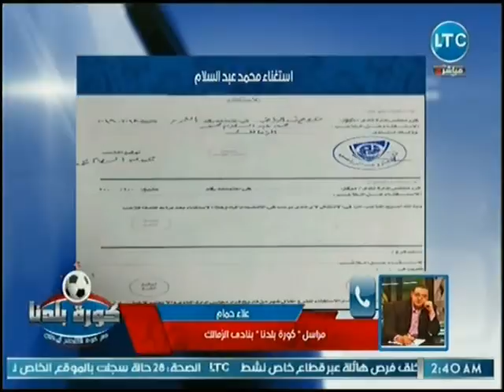مراسل كورة بلدنا يكشف عن تعاقد الزمالك مع لاعب بتروجيت مقابل 4 ملايين جنيه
جزء من حلقة اليوم (17 يوليو 2018) من برنامج كورة_بلدنا للأعلامي عبدالناصر_زيدان يناقش فيها لقاء حلمي طولان وضياء السيد حول فوز الأهلي على تاون شيب ومداخلة ساخنة لـ تركي أل شيخ وتبني المصالحة مع الأهلي وكواليس المؤتمر الصحفي لمباراة الأهلي وتاون شيب وموقف الجمهور من مبادرة تركي أل شيخ وكواليس معسكر الزمالك بألمانيا وأزمة مصطفى فتحى والتعاقد مع لاعب بتروجيت واخبار الاندية المصرية وصفقات اللاعبين